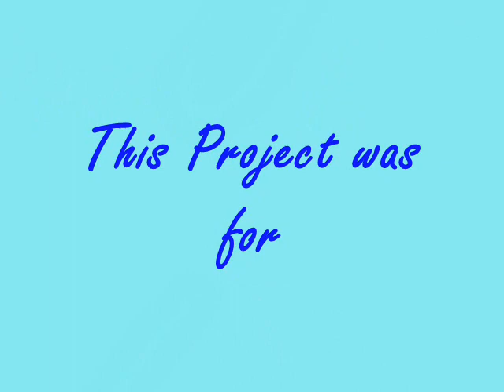Taoism-A Papermation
I did not make this movie, but two of my good pals, Ben and Kagan, made it. They worked very hard on it and Ben gave me permission to post this. They made the people themselves! I hope you enjoy this movie on Taoism!